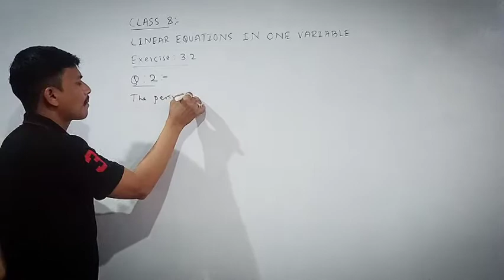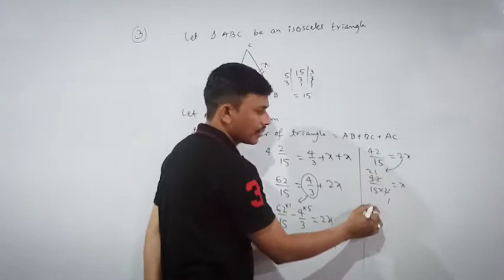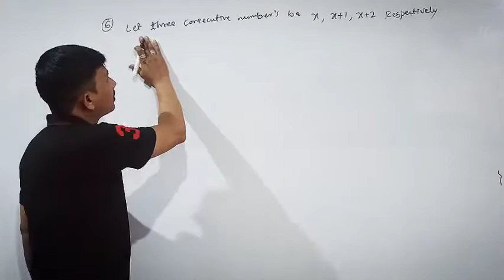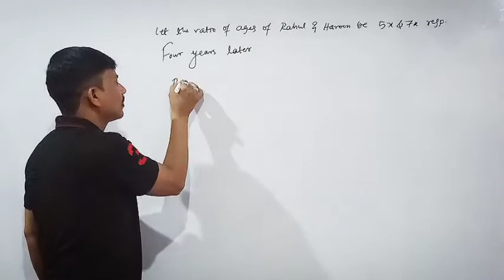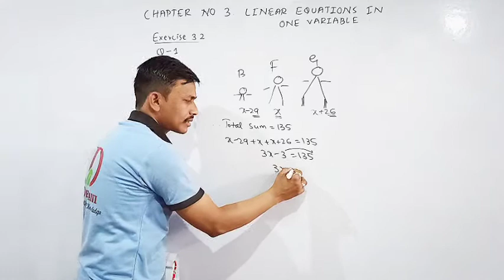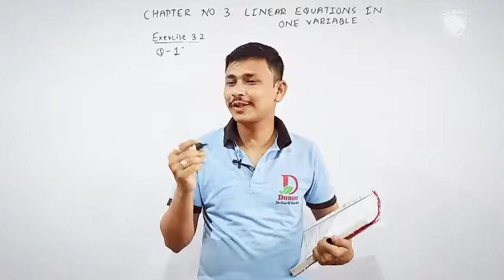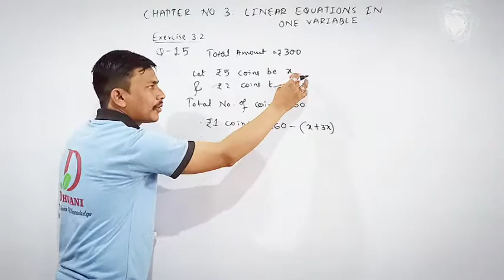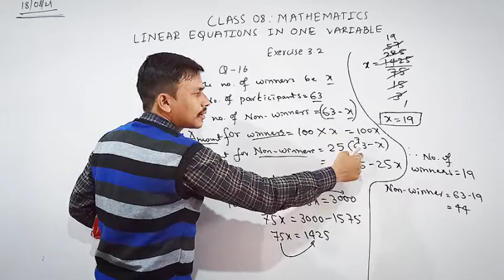CLASS 8//Chapter 3//LINEAR EQUATIONS IN ONE VARIABLE//PART 2//Exercise 3.2//In English and Kannada